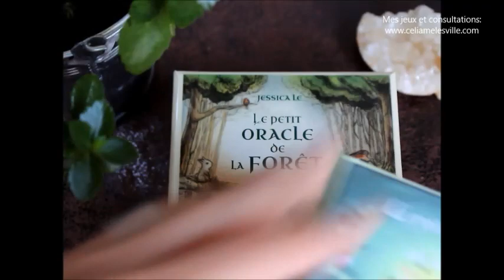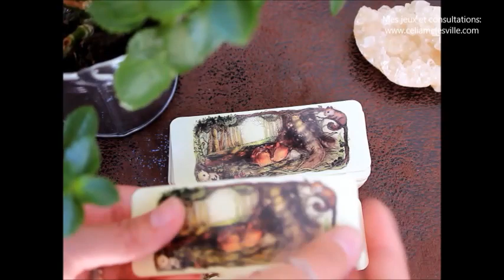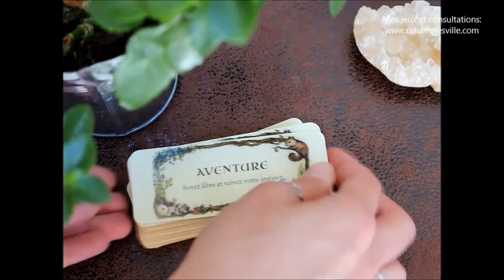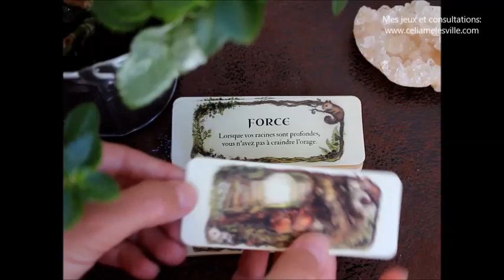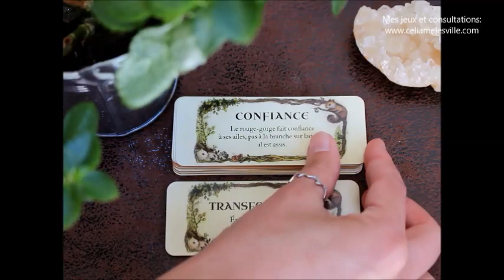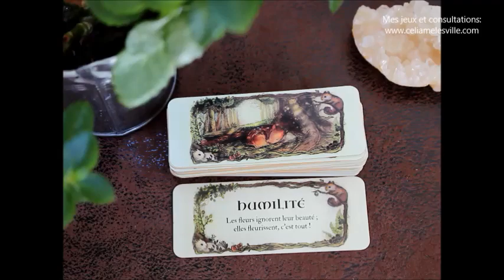Présentation - Le petit Oracle de la forêt de Jessica Lee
Où le trouver